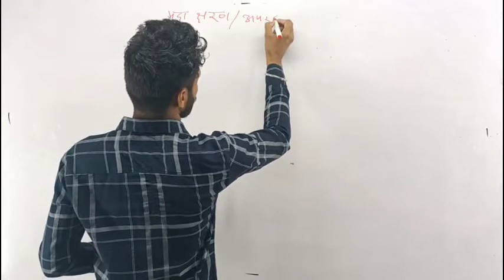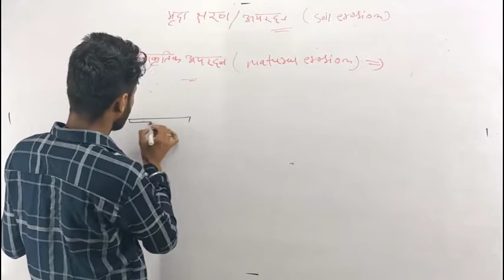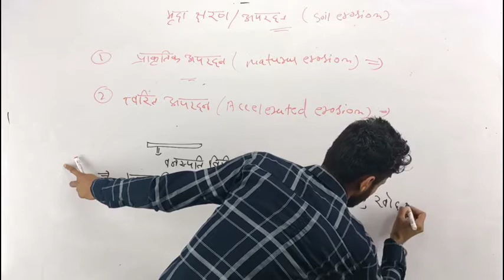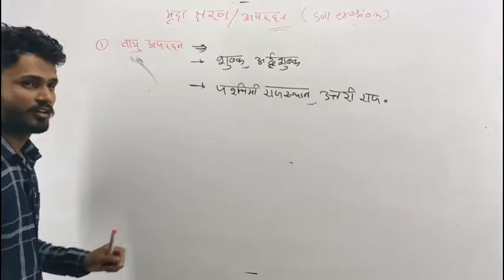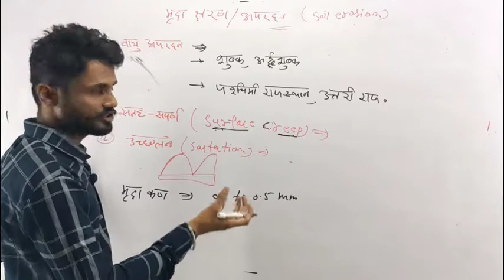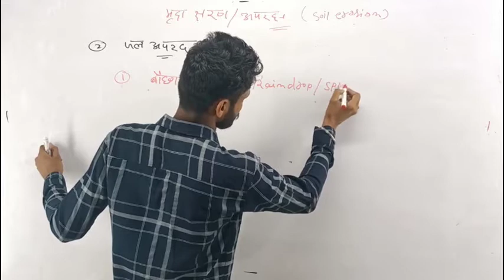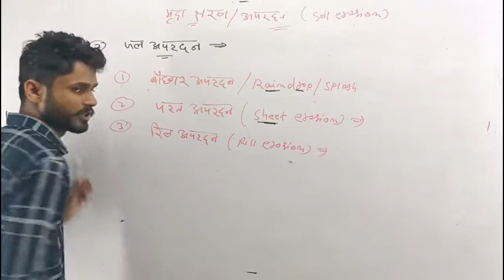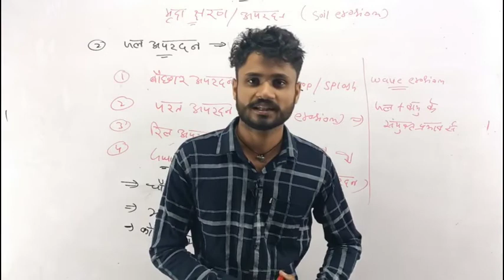SOIL EROSION | मृदा अपरदन | type of soil erosion | Tirdiya classes | agriculture Supervisor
Soil erosion | type of soil erosion | मृदा अपरदन | tirdiya classes | agriculture Supervisor..

Soil erosion
Soil erosion in Hindi
Soil erosion video
Type of soil erosion
Type of soil erosion in Hindi
Type of soil erosion by water
Different types of soil erosion
Water erosion
Water erosion in Hindi
Water erosion and deposition
Air erosion
Accelerated erosion
Natural erosion
Sheet erosion
Sheet erosion in Hindi
Sheet erosion and gully erosion
Sheet erosion and gully erosion in Hindi
Sheet erosion video
Splash erosion
Splash erosion and sheet erosion
Rain splash erosion
Rill erosion
Rill erosion in Hindi
Rill erosion and gully erosion
Gully erosion
Gully erosion in Hindi
Gully erosion and sheet erosion
Surface creep erosion
Surface creep wind erosion
Saltation wind erosion
मृदा अपरदन सेे कया तात्पर्य है
मृदा अपरदन किसे कहते है
मृदा अपरदन
मृदा अपरदन के कारण
मृदा अपरदन से आप क्या समझते हे
मृदा अपरदन के कारण बताइए